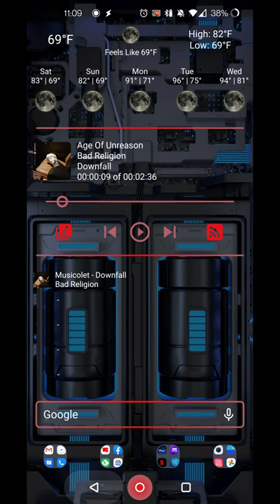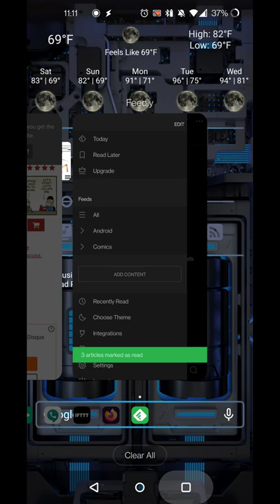KLWP Visualizer Initial Setup / Preview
Got the visualizer "working" so it activates up when audio is playing
1. Stock colors extracted from background image. Shows when music isn't playing
2. Vibrant and muted colors extracted from currently playing track's album art
3. Tested with Pocket Casts, YouTube Music & Musicolet (for local media)

**Beat matching still in testing but have bars, steps and speed set to max to get the full visualizer range, I think...